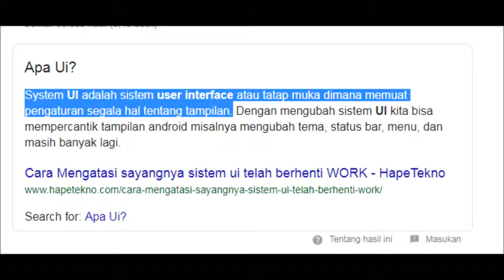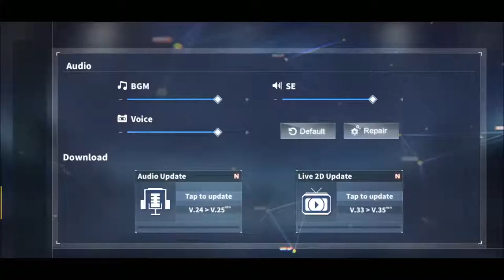New Update Azur Lane EN Review : New UI System - Azur Lane Indonesia EP. 7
Mohon maaf kalau telat upload, rencananya pas baru update langsung diupload malamnya. Tidak sesuai rencana. Sebelum itu maaf ya vidionya tidak bisa 60 fps.